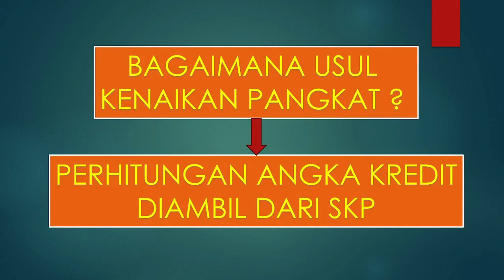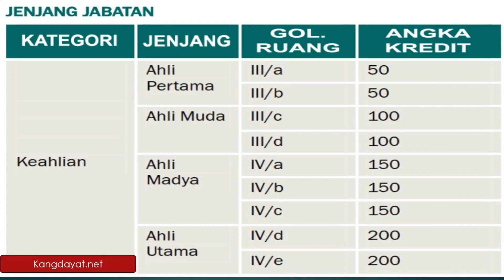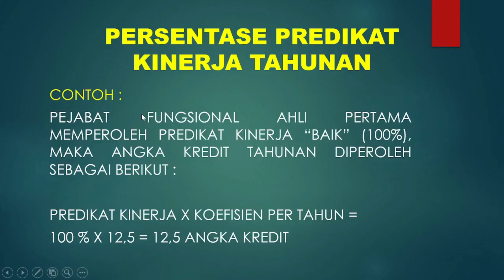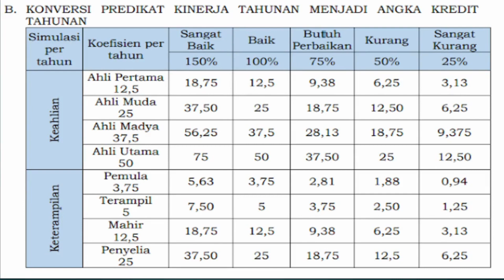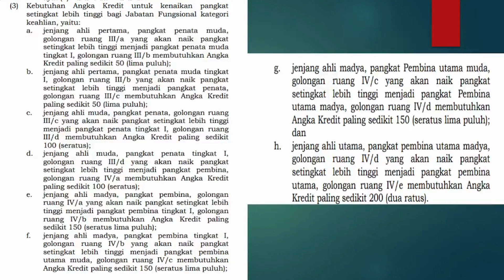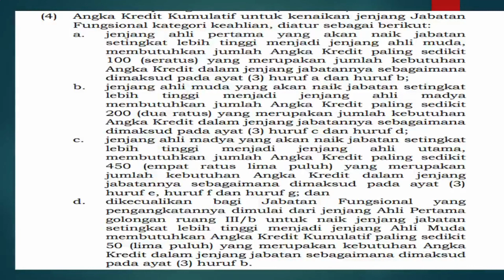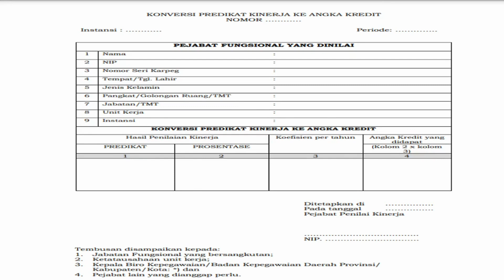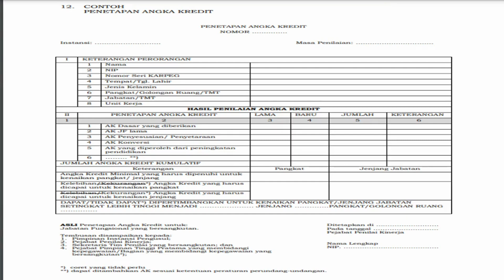KABAR GEMBIRA BAGI PNS!!!! NAIK PANGKAT GA PERLU RIBET, CUKUP PAKAI SKP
Peraturan Badan Kepegawaian Negara Nomor 3 Tahun 2023 mengatur tentang Angka Kredit, Kenaikan Pangkat dan Jenjang Jabatan Fungsional. Peraturan ini berisi kriteria penilaian, bobot penilaian dan nilai minimal, prosedur pengajuan usulan dan kelengkapan administrasi, mekanisme penilaian, dan penetapan penerima KPLB (Kenaikan Pangkat Luar Biasa).